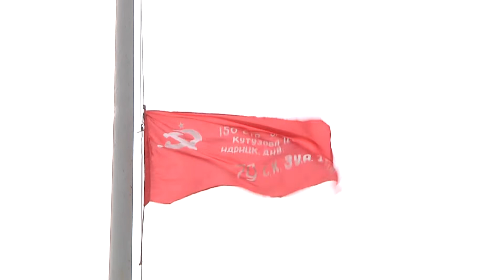Красный Луч присоединился к Республиканской акции "Живая память поколений"